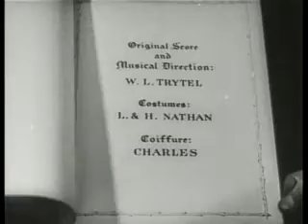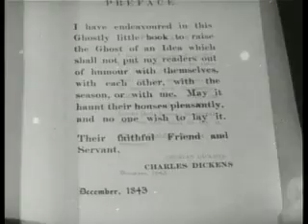Scrooge 1935 512kb